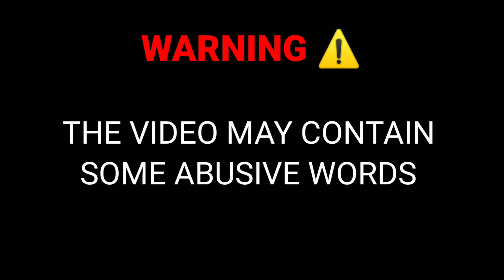THE DUMBEST DEATHRUN | FORTNITE CREATIVE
hey guys if you enjoyed the video don't forget to press that subscribe button and make sure you ring the bell so that whenever I'll upload a new video you gonna get notified thanku 🙏